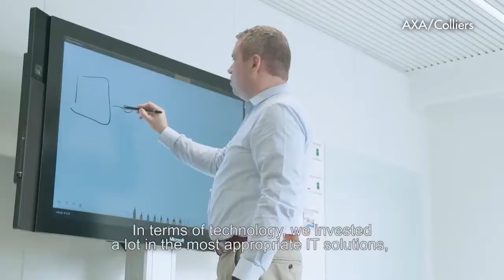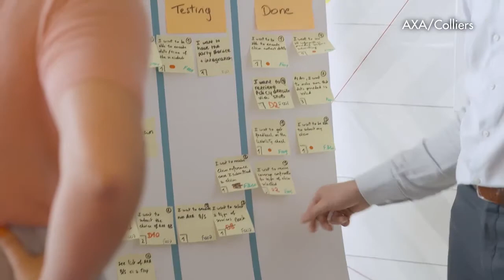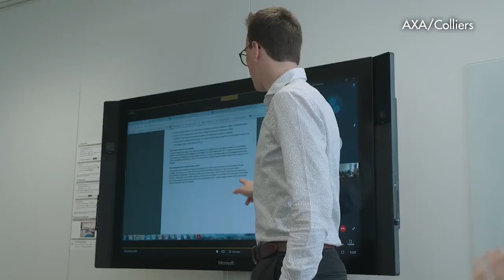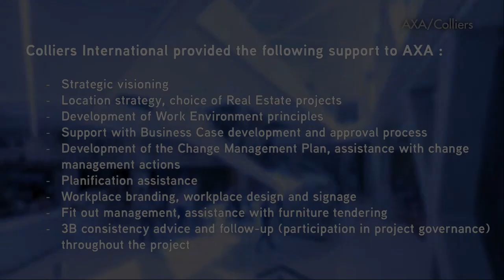The New Way of Working with Axa Belgium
By redeploying its new head office in a building designed to support new ways of working, Axa Belgium has undertaken a real revolution!